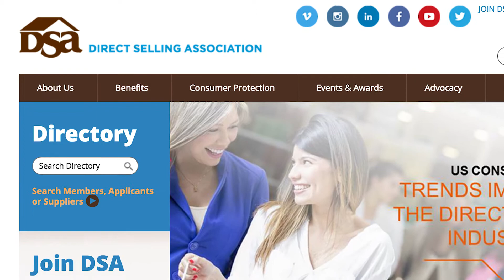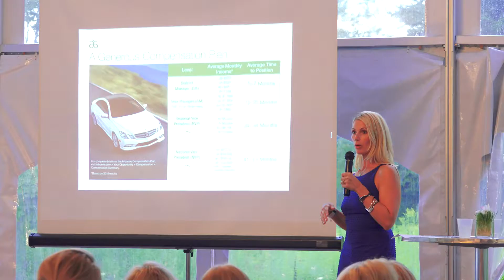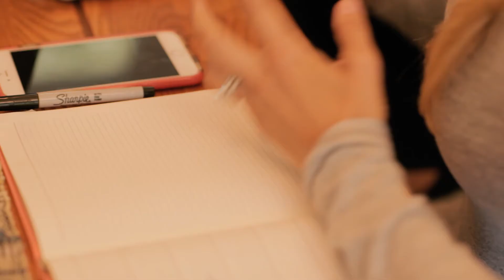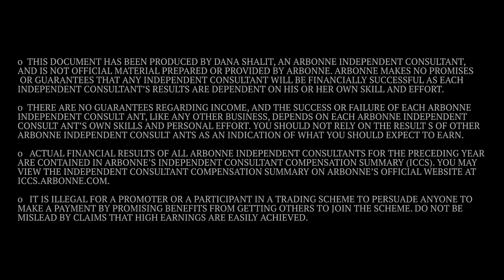Arbonne - Why Not You